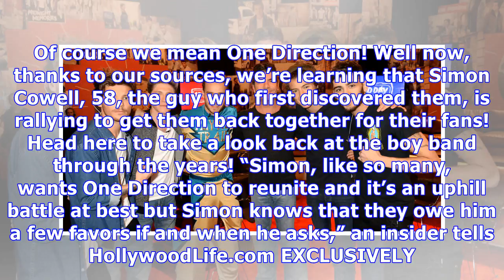Simon Cowell Pushing For A One Direction Reunion: If The Spice Girls Can Do It, So Can 1D